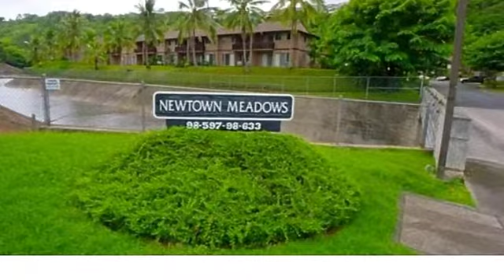Real estate for sale in Aiea Hawaii - MLS# 201517340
98-601 Kilinoe Street Unit # 9C1
Aiea Hawaii 96701
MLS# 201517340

Highly desirable ground floor unit with 2 bedrooms 2 bathrooms new renovated kitchen and flooring on the quiet end side of Newtown Meadows with no neighbors in front. It also comes with 2 parking stalls with one stall  in front of unit.